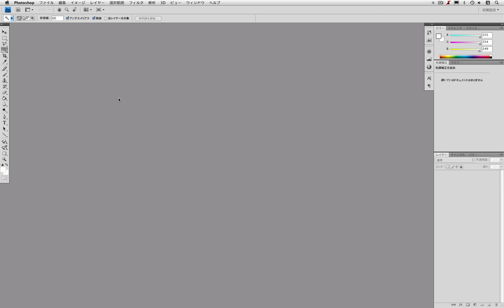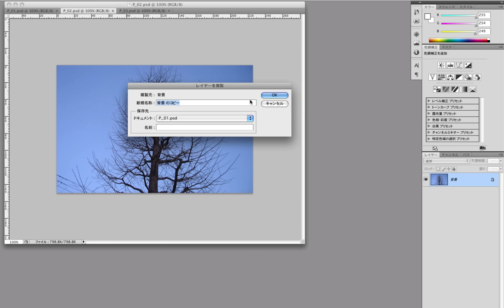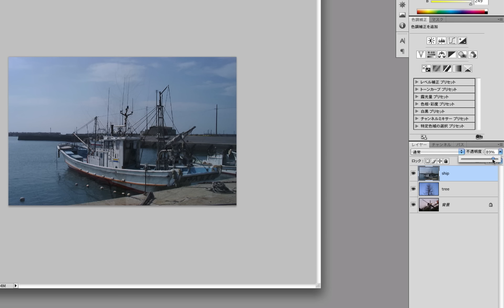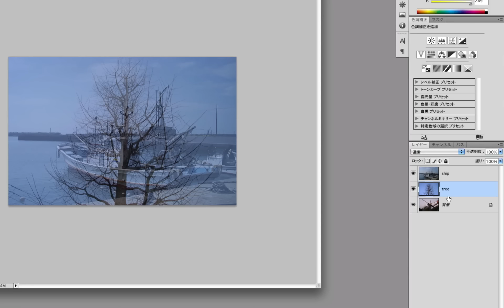映像の為のPhotoshop講座入門8 (画像合成）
Photoshop基礎の解説